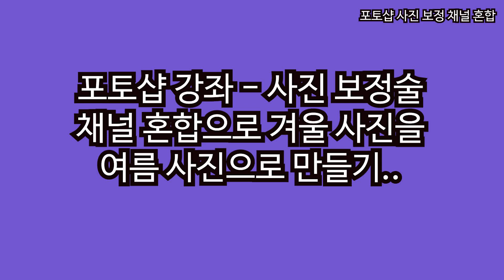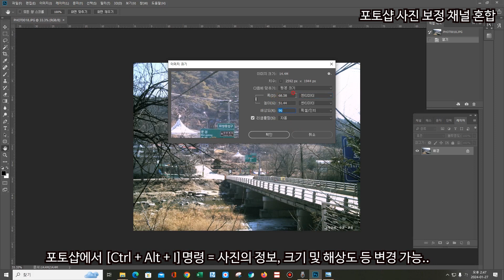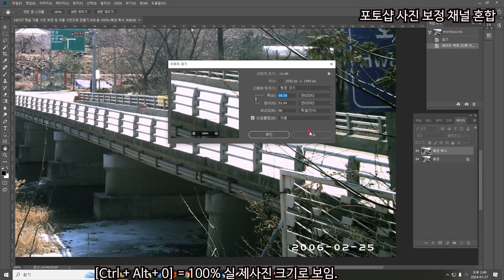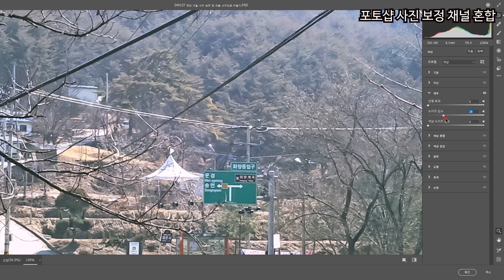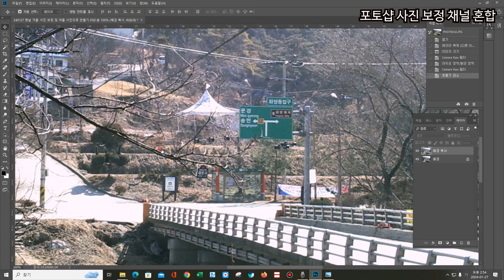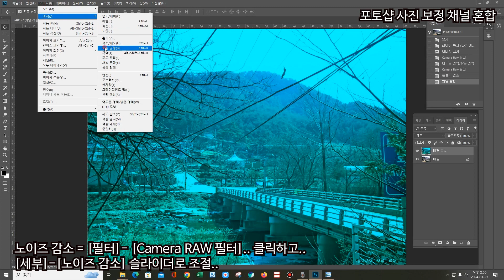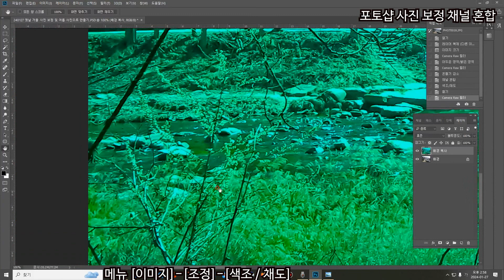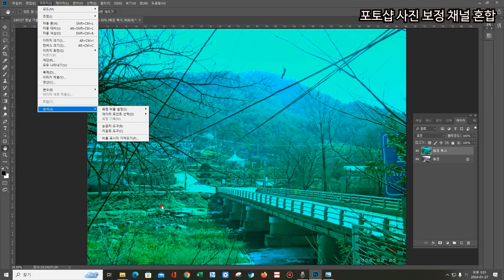포토샵 강좌 사진 보정술 채널 혼합 기능으로 겨울 사진을 여름 사진으로 만들기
포토샵의 채널 혼합 기능을 이용하여 겨울에 촬영한 사진을 여름철 사진으로 바꾸는 방법이고요, 이 과정에서 옛날 사진을 보정하는 여러가지 테크닉을 영상으로 담았습니다.
감사합니다.